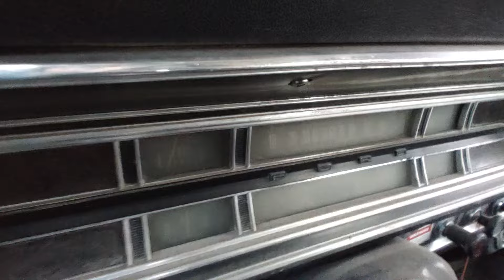Will it Run? 1970 Ford F100 Ranger XLT 3ish year Cold Start 390 FE V8#Bumpside